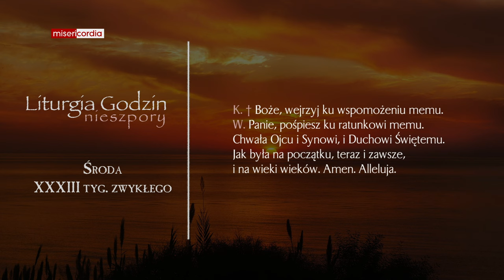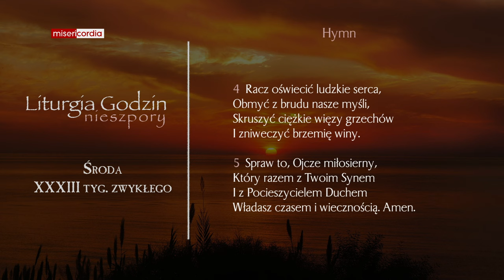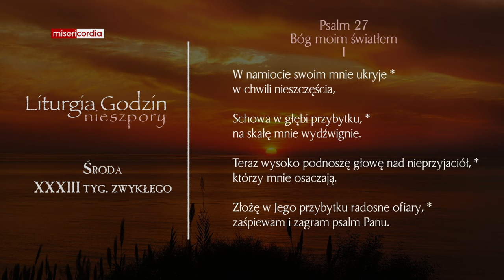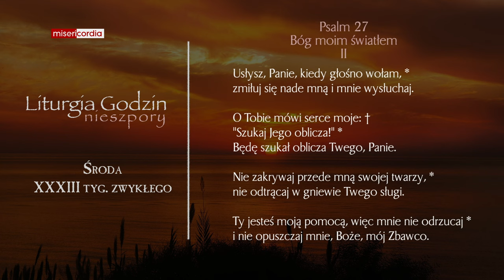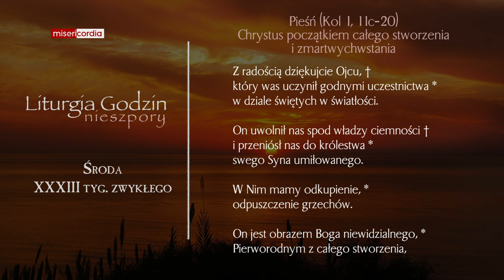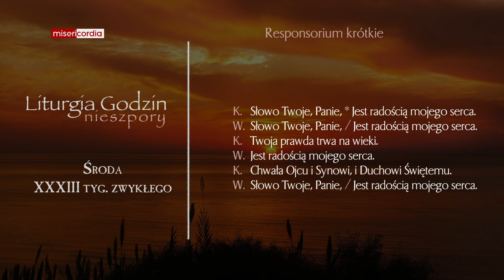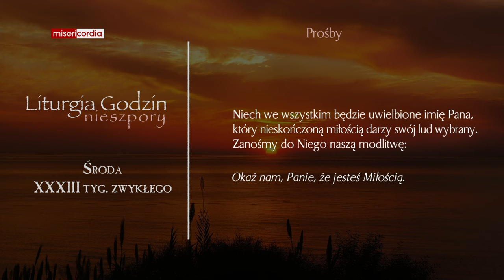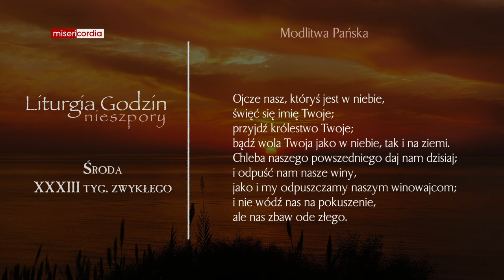Liturgia Godzin | Nieszpory | Środa, XXXIII tyg. zwykłego